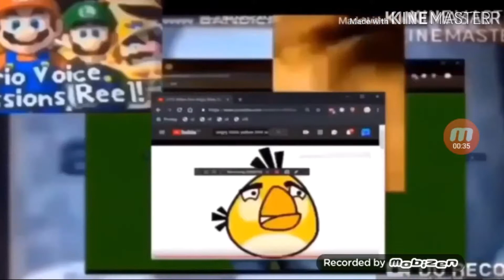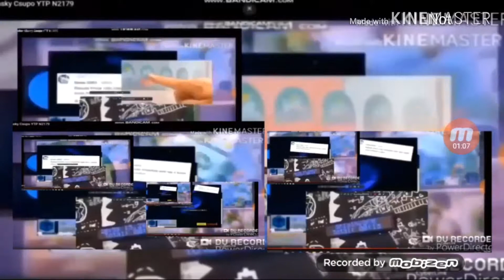Another Klasky Csupo YTP N2186